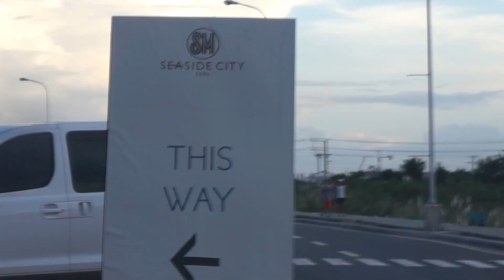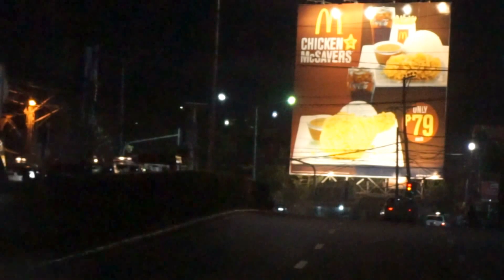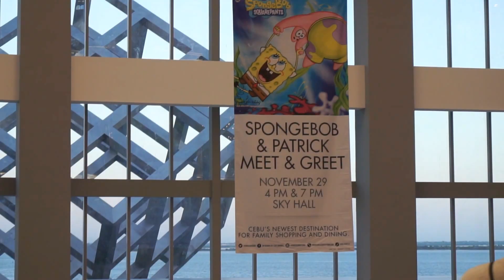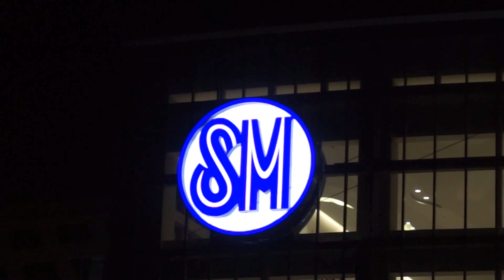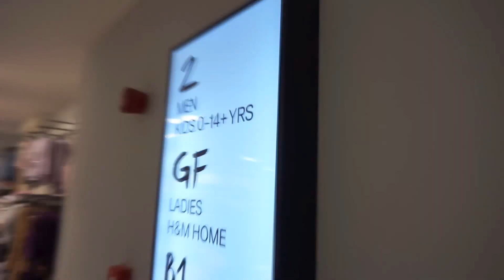iT'S OPEN! (November 2015)